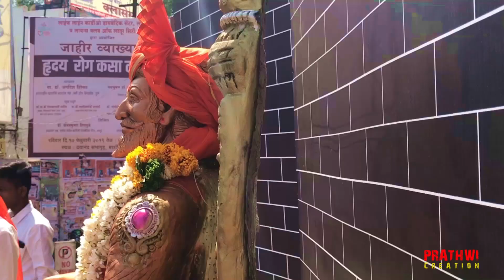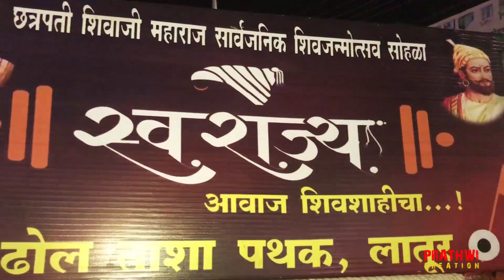Latur | shivjayanti utsav | sampurn shivjayanti mahotsav | shoot and edit by prathwiraj pawar | 2019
संपुर्ण शिवजयंती महोत्सव लातूर -  All Shivjayanti Festival Latur - 2019 covered by Prathwiraj Pawar  |.
whole video is shoot by iPhone 7 plus . There is no use of any kind of dslr.

Camera and Edit by : Prathwiraj Maruti Pawar
Special help : Vishal Jadhav